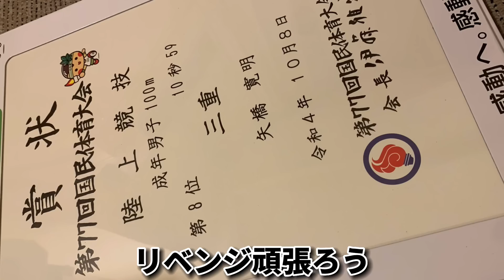【vlog】三重県キャプテンとして挑む成年100m決勝。身体はボロボロ。それでも楽しかった。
何かあればコメントどうぞ
何もなくてもコメントどうぞ